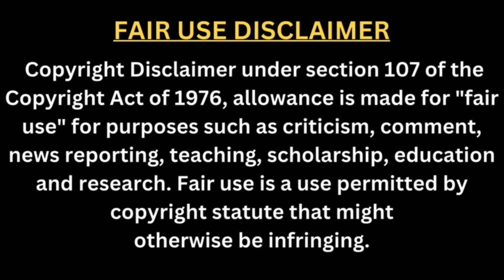Vikram Movie Once upon a time 8d Audio Song | Kamal Haasan | Vijay Sethupathi, Fahadh Fassil,Anirudh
USE HEADPHONES  🎧

INSTRUCTION
Use Headphones and close your ☺️eyes for best❤️8D experience.
Sound may vary depending on the 🎧 headphones you use.
For better experience please try to stream at higher resolution

So that we can discuss in detail.